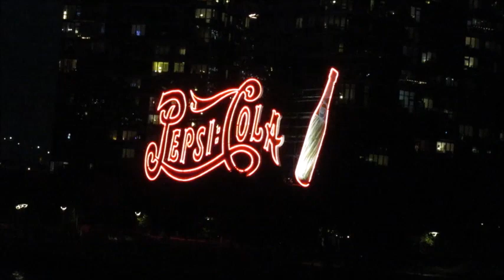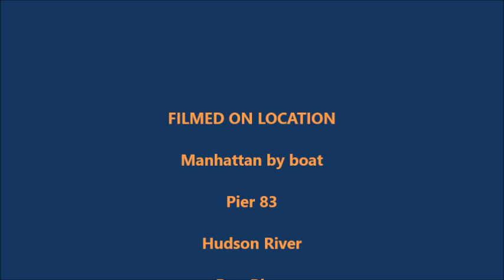Manhattan by boat